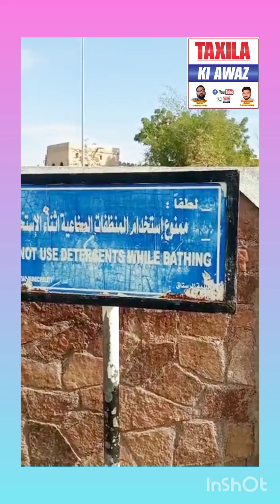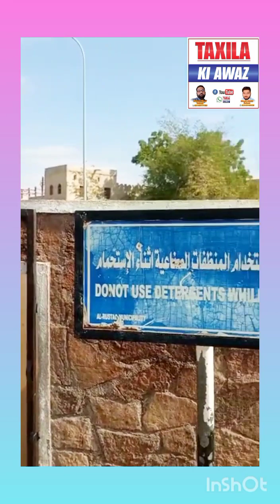گرم پانی کاچشمہ۔عمان کی حسین وادیوں کی سیر/مفتی شبیراورحبیب نورکے سنگ